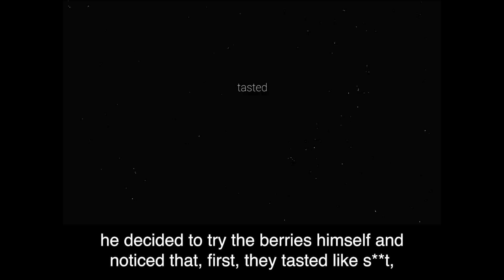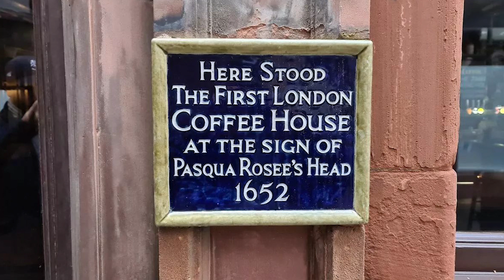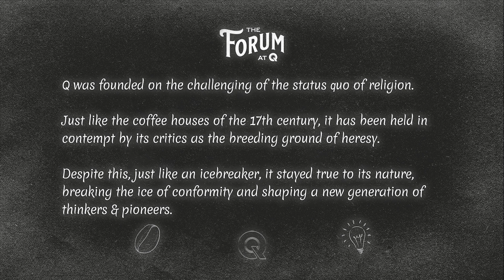Introducing The Forum at Q